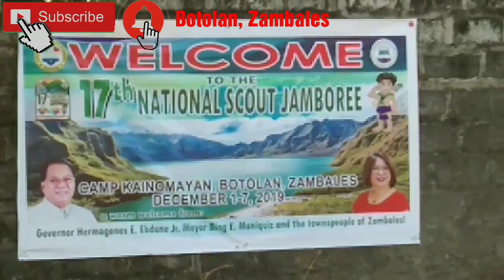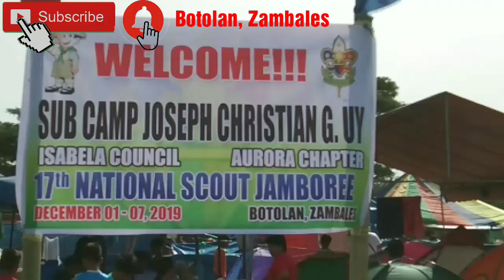17th National Jamboree: BSP arrival/Jambo market escapade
Scouting is fun
we attended the 17th national jamboree at Botolan, Zambales